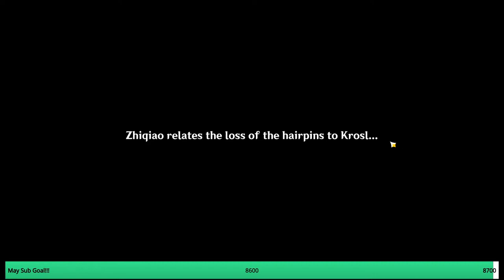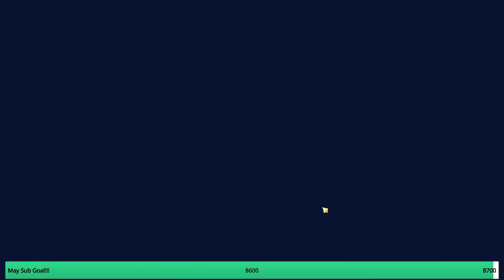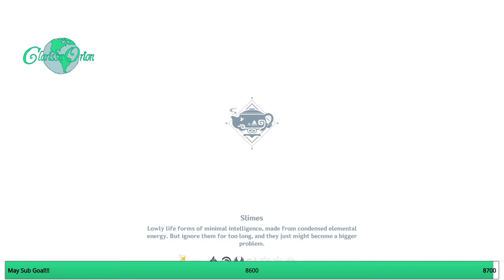Extreme Teapot Makeover: Yanfei Edition! | Genshin Impact (F2P) | Update 1.5 Gameplay!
Can Yanfei Find Something In Her Budget?

Want To Game With What I Use?►
My Keyboard
My Mouse
My Main Monitor